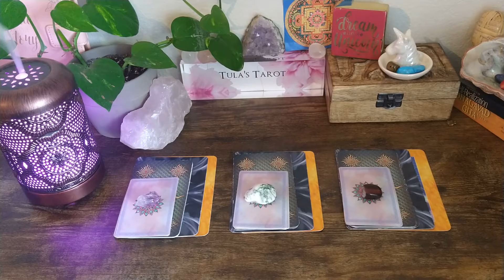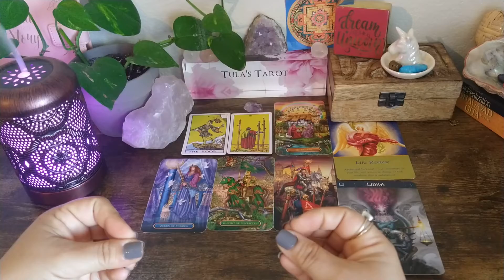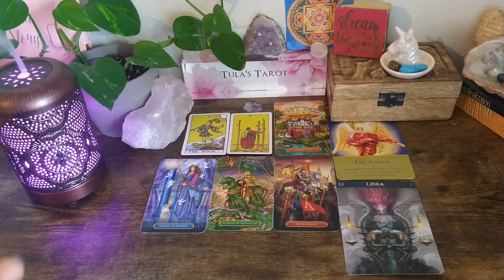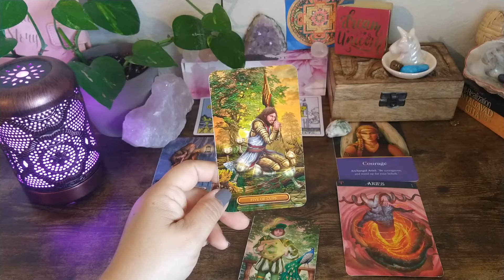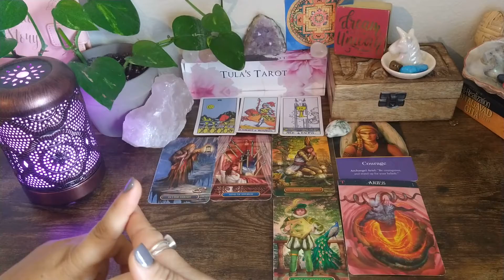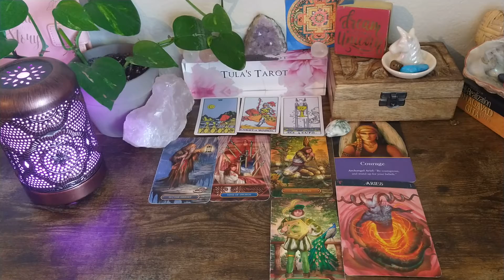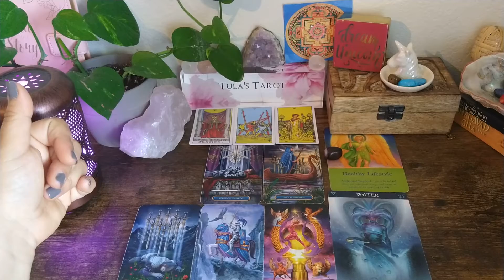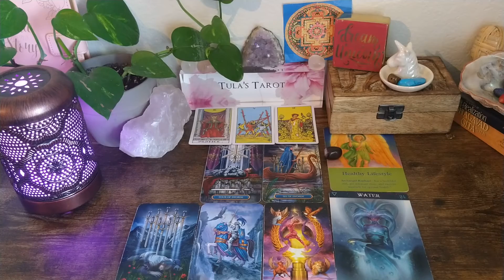WHAT IS NEXT IN LOVE ✨ WHO IS THIS PERSON ✨ PICK A PILE TAROT READING ✨ TIMELESS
Welcome back!

In today's pick a pile reading, I am looking into who is coming into your love life? A past love, a karmic or soulmate?

🔮💜  Pile 1 - 0:38
🔮💜 Pile 2 - 6:02
🔮💜 Pile 3 - 13:18

Visit me on my IG @tulastarot where I have hundreds of pick a pile readings and my popular mini video readings. See you there!

Remember, this is a collective reading, take only what resonates.

Stay Blessed 🙏
💕 Tula's Tarot🧿